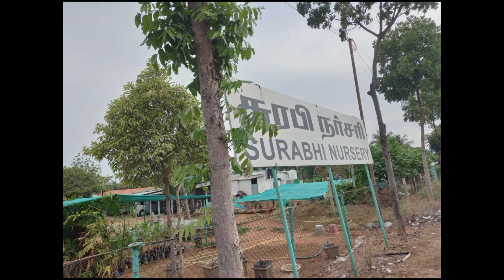Surabhi Nursery Perundurai